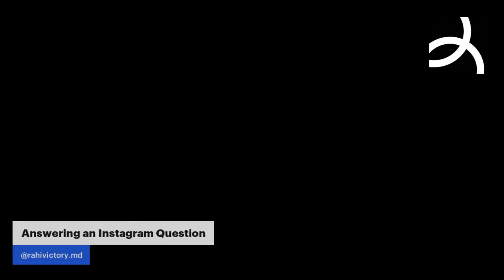Infertility Q and A with Dr. Victory